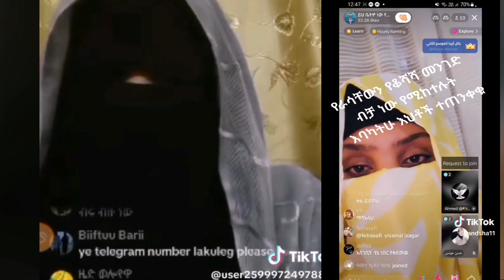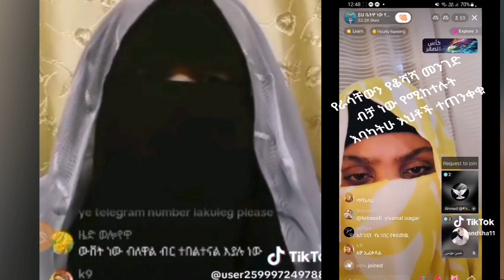ያኢላሂ ማታ በቲክቶክ ስትጫወት ቆይታ ወዳው ሲንደር ፈንድቶ ህይዎቷ አለፈ😭